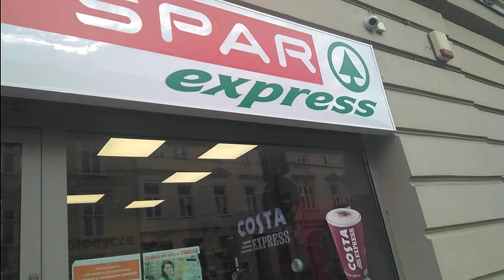our route through the large and famous park and Kazimierz Krakow oct 18